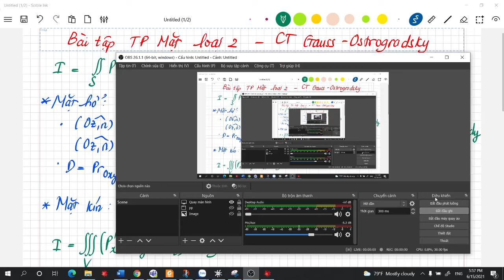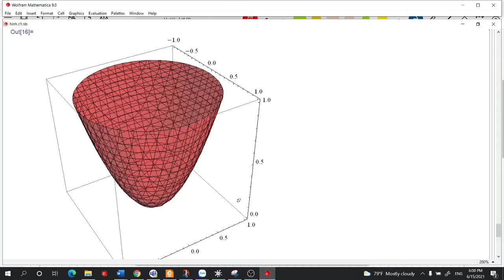Giải tích 2. C4-B6: Bài tập thêm công thức Gauss - Ostrogradsky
Thêm bớt mặt cong để dùng công thức G-O tính tích phân mặt loại 2